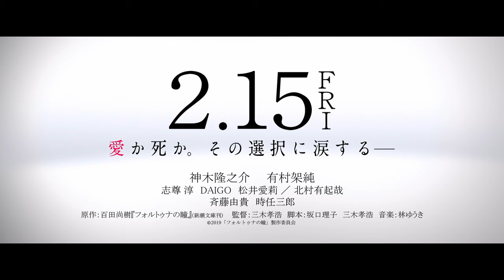映画『フォルトゥナの瞳』予告１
「運命が見える男と“死の運命”に導かれる女性が織りなす、心震えるラブストーリー」
出演：神木隆之介　　有村架純
志尊 淳　DAIGO　松井愛莉 ／ 北村有起哉
　　　　斉藤由貴　時任三郎
監督：三木孝浩（『アオハライド』、『ぼくは明日、昨日のきみとデートする』）
脚本：坂口理子（『メアリと魔女の花』、『恋は雨上がりのように』）、三木孝浩
原作：百田尚樹『フォルトゥナの瞳』（新潮文庫刊）

Ⓒ2019「フォルトゥナの瞳」製作委員会